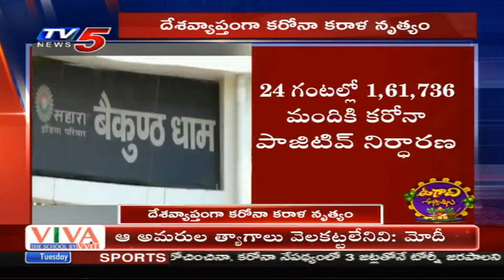ఒక రోజే 879 మంది కరోనా బారిన పడి మృతి | Corona Cases Increasing | coronavirus latest update | TV5